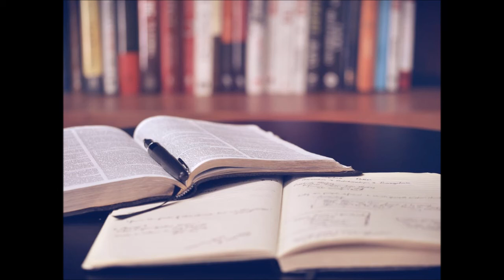Wu Ta You